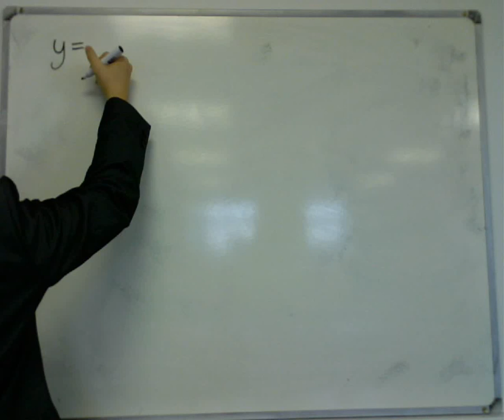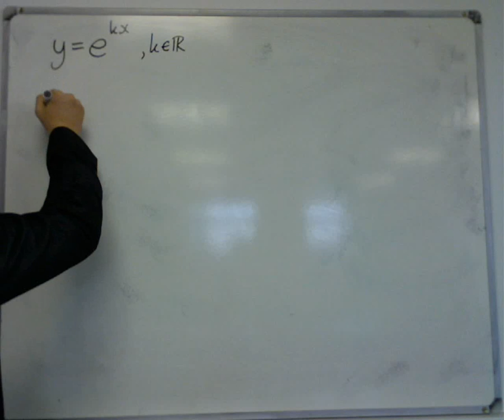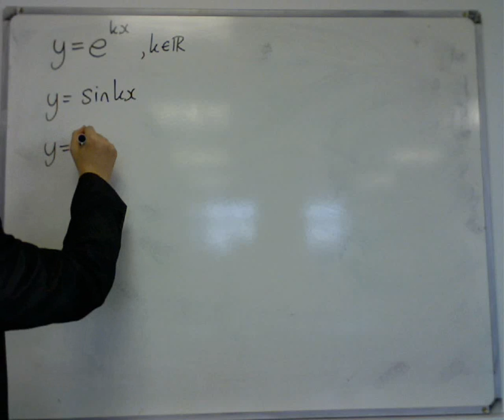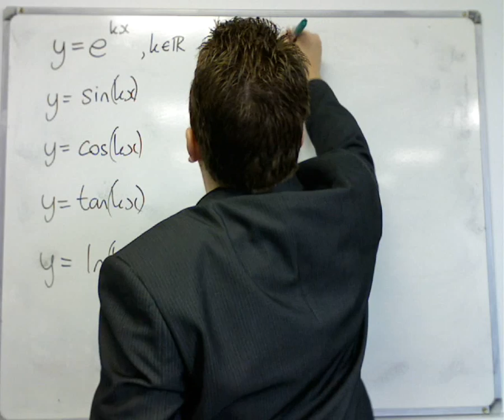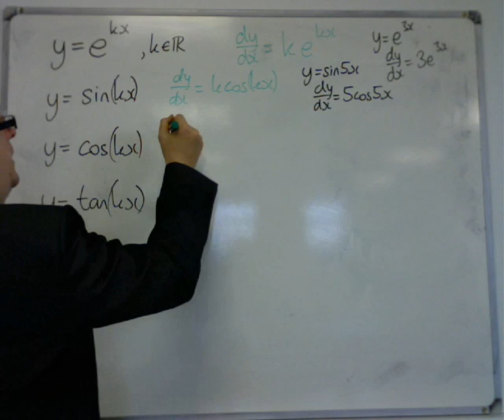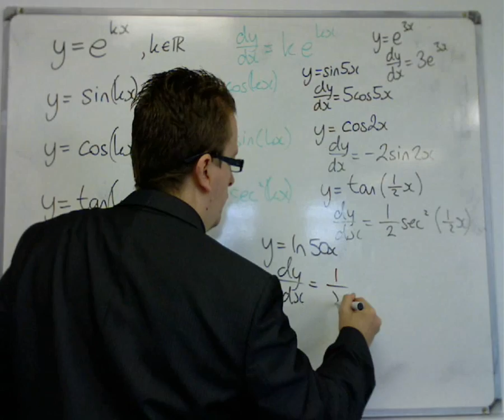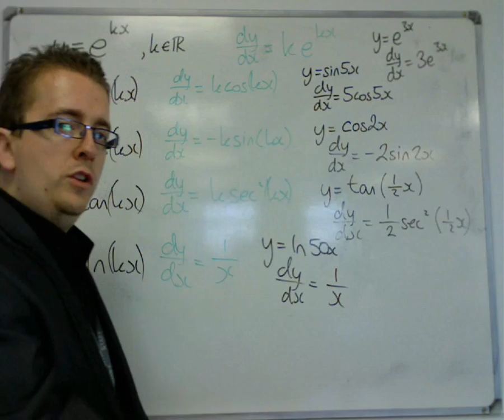AQA Core 3 6.01b Key Derivatives you MUST know 2